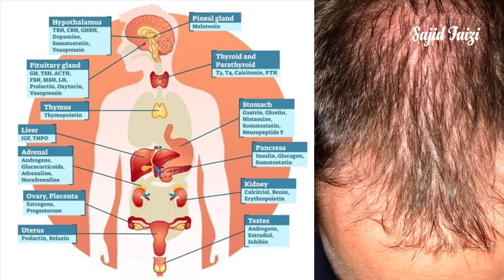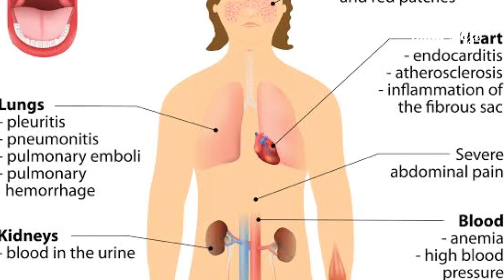Hair Loss Ki Wajah Aur 100% Ilaj | Hair Loss Solution | Best Hair Growth Oil | Sajid Faizi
Discover The Causes And Solutions For Hair Loss In This Informative Video. Learn About Common Factors Such As Genetics, Age, And Lifestyle Choices That Contribute To Hair Loss. Explore Effective Treatments, Including Medical Options, Natural Remedies, And Lifestyle Changes To Promote Hair Growth. Whether You're Experiencing Thinning Hair Or Want To Prevent Future Hair Loss, This Video Provides Valuable Insights And Practical Tips To Maintain Healthy And Vibrant Hair."